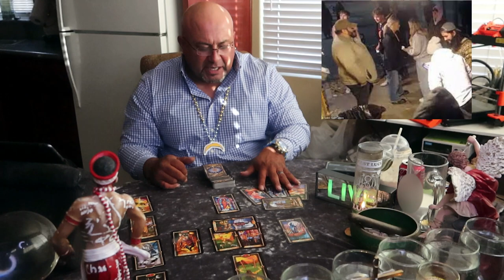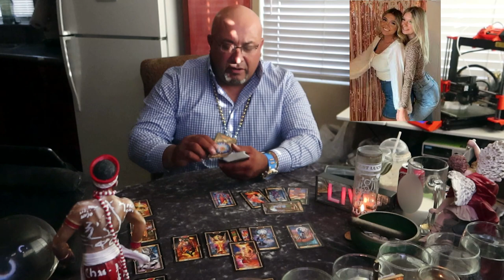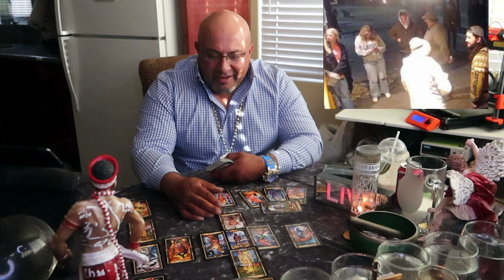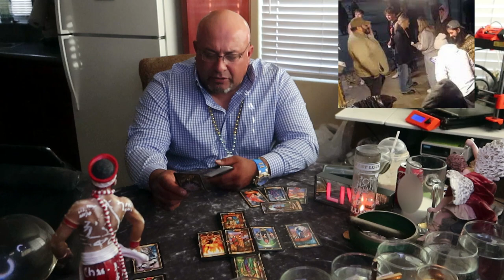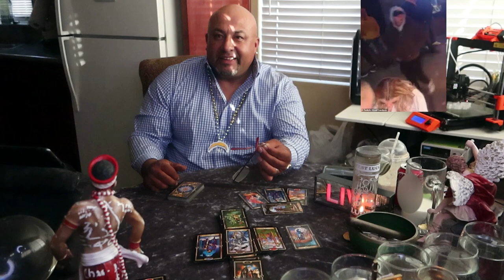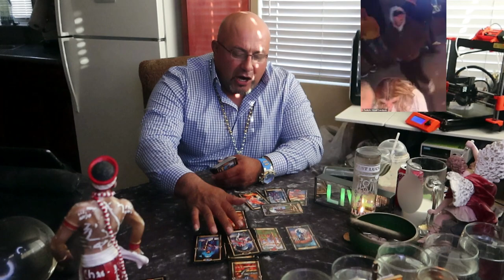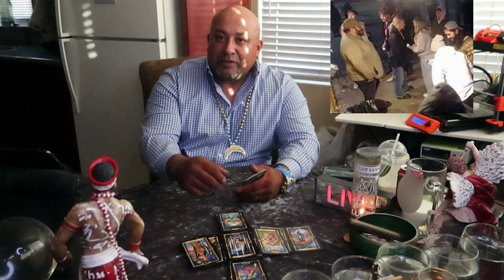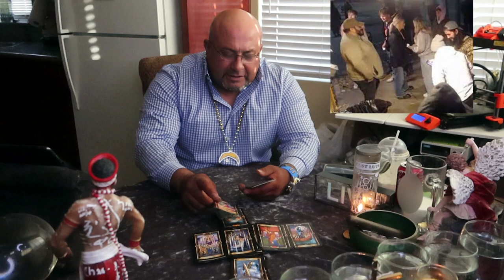TRUE CRIME with EL DIVINO The Idaho Murders Story Ten John "Jack" Showalter December 3, 2022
Hello and welcome to yet another true crime tarot with EL DIVINO. As EL DIVINO continues with the Idaho murders, he digs deeper into this true crime investigation. This time EL DIVINO reads the cards of John "Jack" Showalter or the hooded food truck guy. This guy was with the girls the night of the murders. Many people have questioned he was cleared right away. Well EL DIVINO is on this case and he might have the answers everyone is looking for. Is John the killer of all 4? Is there more to John that nobody knew about? Find out with EL DIVINO.